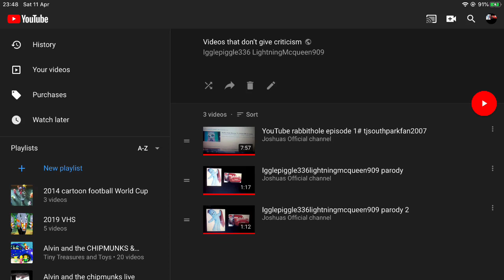Videos That Are Meant For Criticism That Don’t Give It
Joshua’s official channel made a YouTube rabbithole it of TJ / SouthParkAndFNAFFTWBojFTL 2007 and 2 parodies out of me. They just include lies and they don’t give criticism.